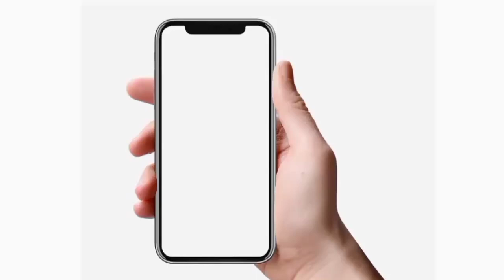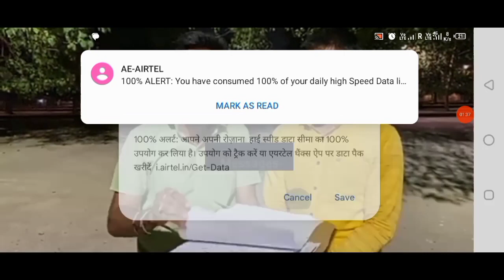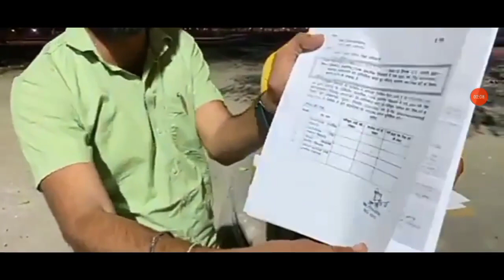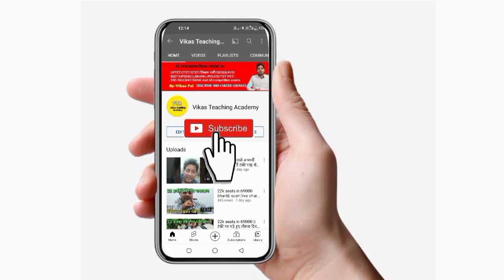supertet 2023 || शिक्षा मंत्री से सफल मुलाकात|| शिक्षक भर्ती अच्छी खबर!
शिक्षक भर्ती अभ्यार्थियों के लिए सबसे विश्वसनीय चैनल

Im vikas pal
supertet aspirants

Supertet 2021 latest news
Up Supertet 2021 latest news
Up Supertet 2021 news
Up Supertet latest news 2021
सुपरटेट 2021 कब होगा
सुपरटेट 2021 नोटिफिकेशन
Up Sikshak Bharti latest news today
Up Sikshak Bharti 2021

Uptet 2021 form kaise bharen

Uptet notes
Uptet syllabus
Uptet padagogy

Uptet 2021
Uptet 2020

Supertet news today
Supertet news
Supertet new Vacancy 2020
69000 supertet news today 2020
Tet news today
Supertet 2020 notification
Supertet notes
Supertet new batch 2020
Uptet date
Up Supertet exam date 2020
UPSSSC NEWS UPPSC NEWS SSC NEWS TGT PGT NEWS deled entrance news
69000 sikshak bharti latest news
Upcoming Teacher Reqruitement
Upcoming Teacher bharti upcoming Teacher Reqruitement 2020
Up TGT maths class
Up primary teacher expected cutoff 69000
2020 Teacher Vacancy in up
New Sikshak Bharti
New daroga bharti
New lekhpal bharti
New notification

Up lekhpal
Lekhpal bharti news
Lekhpal bharti latest news
Lekhpal admit card
Lekhpal admit card kab ayega
Lekhpal bharti admit card 2022
Up lekhpal admit card
Up lekhpal admit card 2022
Safe score for lekhpal
Lekhpal safe score
Pet cut off for lekhpal
Pet safe score
Pet 2022 latest news
Pet 2022 online form
Pet online form kaise bharen
Pet age limit
Upsssc pet 2022 latest updates
Lekhpal admit card update
Pet Stargate
Pet vacancy 2022